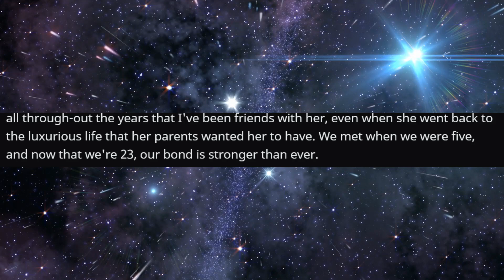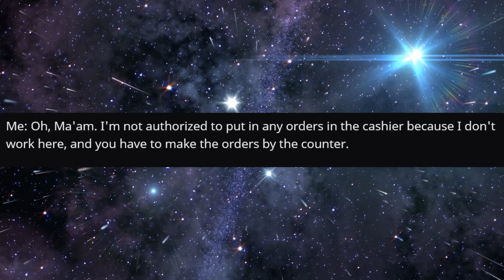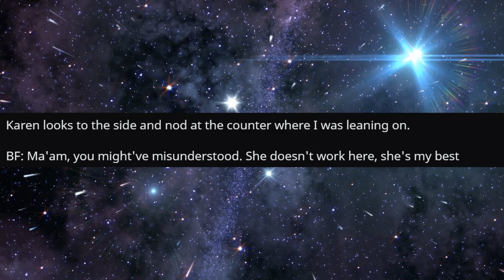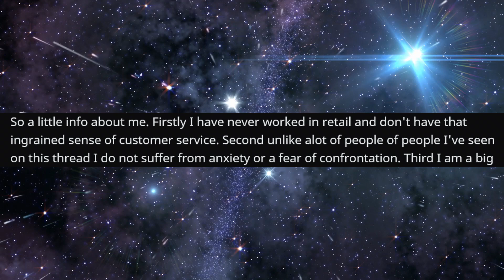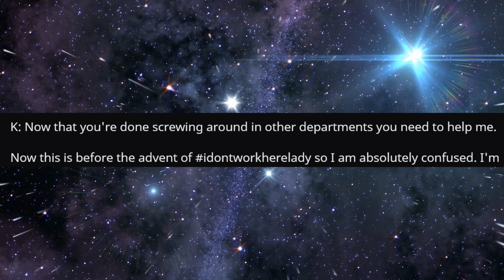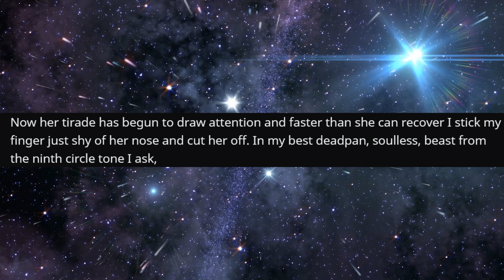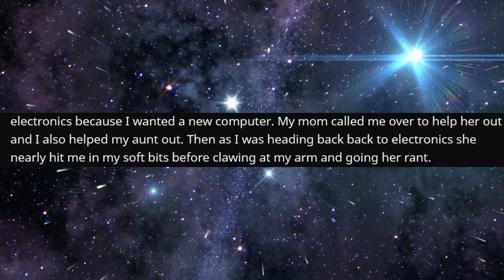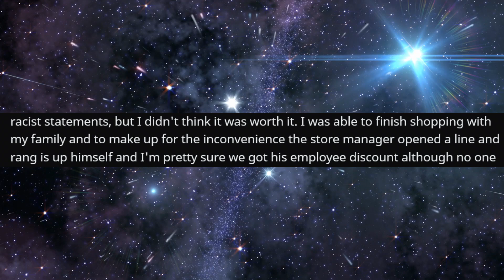r/IDontWorkHereLady - Crazy Woman EXPLODES at my bff's restaurant...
Crazy Woman EXPLODES at my bff's restaurant...